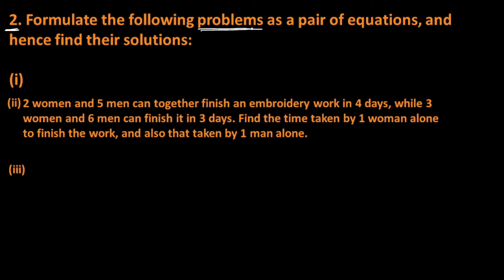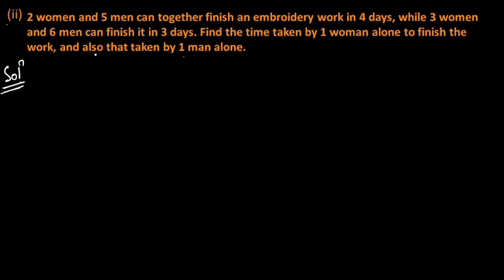Maths Class 10 Ex 3.6 Q2 (ii) Chapter 3 (pair of linear equations in two variables) NCERT CBSE